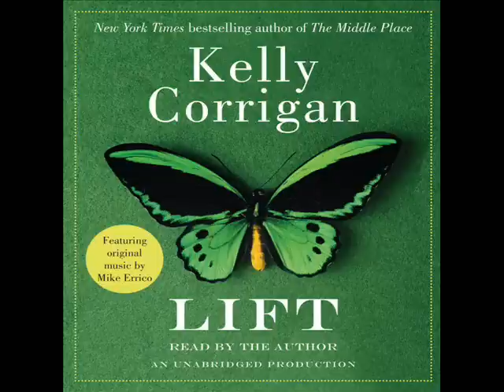Ever Since, Songs from "Lift," by Kelly Corrigan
Songs from "Lift," by Kelly Corrigan
Release Date: March 2, 2010

Songs from Lift is a collection of Mike Errico songs that were personally selected by Kelly Corrigan, the New York Times bestselling author of The Middle Place, for the audio edition of her second book, Lift. (Random House Audio/Tallboy 7, Inc.)

The five-song collection features "Skimming," "Ever Since," new recordings of Mike Errico classics "Someday" and "When She Walks By," and the debut of "Count to Ten," written by Mike Errico and Angie Pollock.

"Ever Since," © Sky Blue Coupe DeVille Music, ASCAP

On Tallboy 7 Records